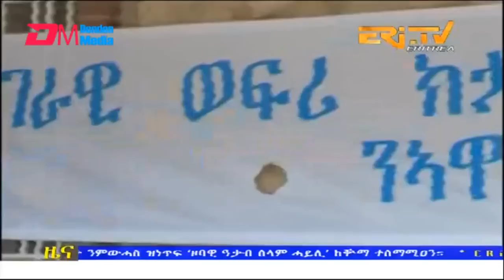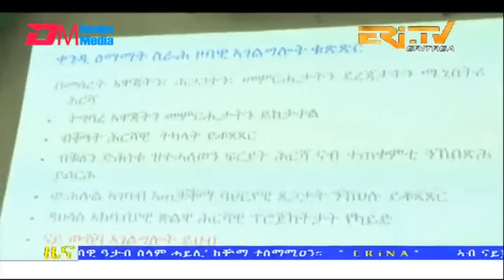Evening News in Tigrinya for December 5, 2022 - ERi-TV, Eritrea